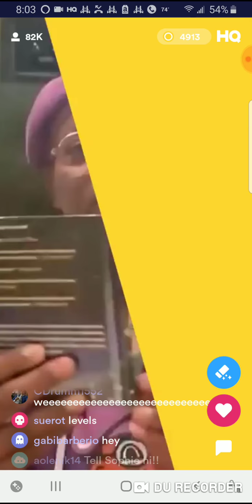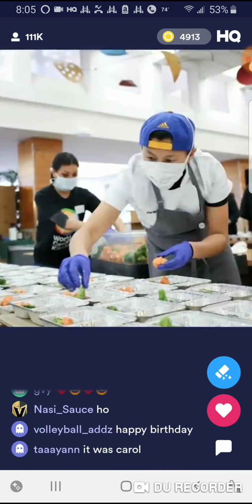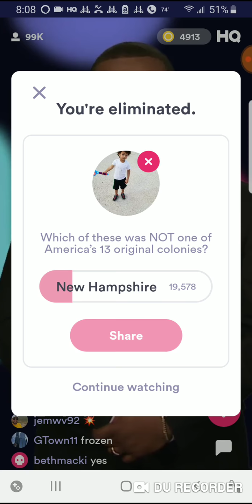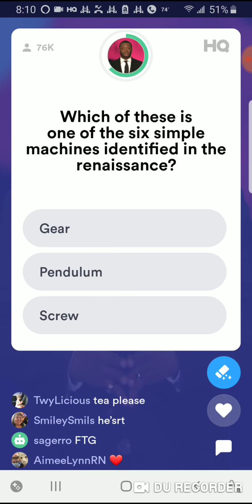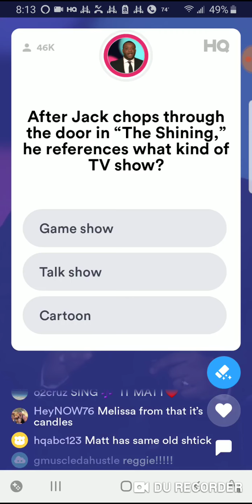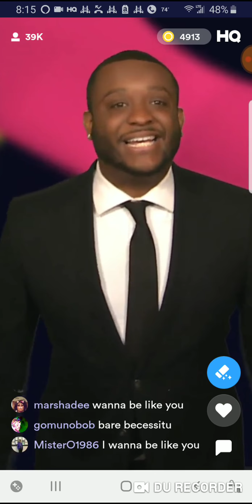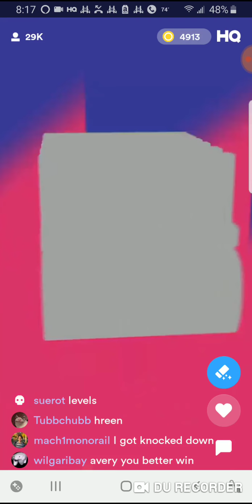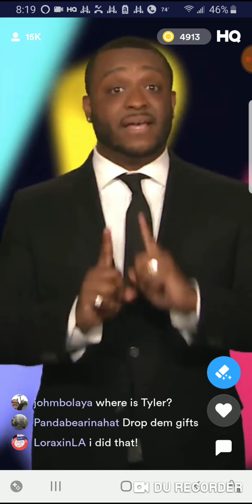HQ Trivia Samuels L Jackson shares a poem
Before the start of today's HQ Trivia Samuel L Jackson shares a Coronavirus poem. Not for kids.